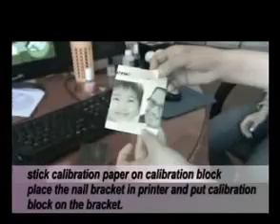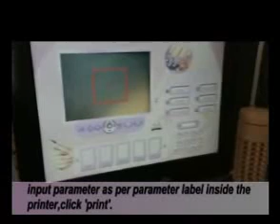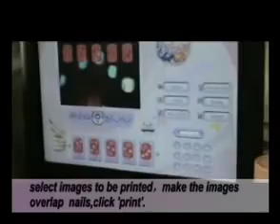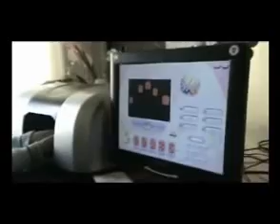ML 145840934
Video Migrado